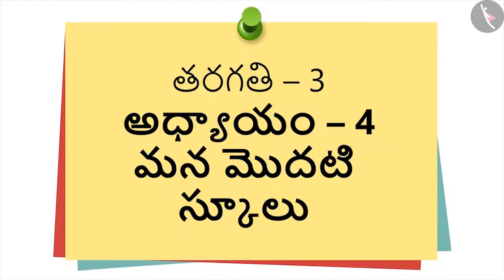మన మొదటి స్కూలు | Part 1/1 | Our First School | Telugu | Class 3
कक्षा 3 | NCERT | మన మొదటి స్కూలు | Part 1/1 | Our First School | Telugu | Class 3 | మన చుట్టూ ఉండే ప్రజలు

Class 3 | NCERT | Our First School | Our First School | People Around us

In this video, we will study about Our First School.